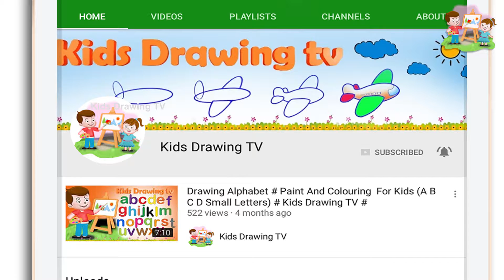Alphabet V Letter drawing and coloring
Drawing Alphabet V Letter coloring painting And Colouring. This Drawing gives you a creativity to you and your kids. So we wants to share our drawing knowledge with your kids and you.